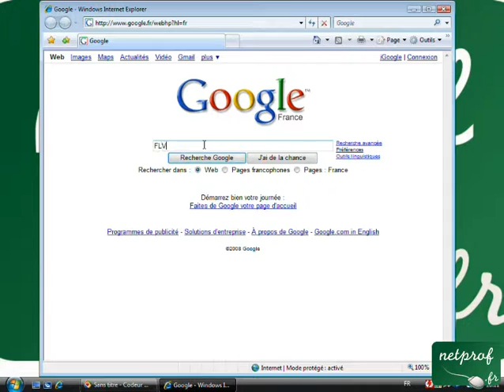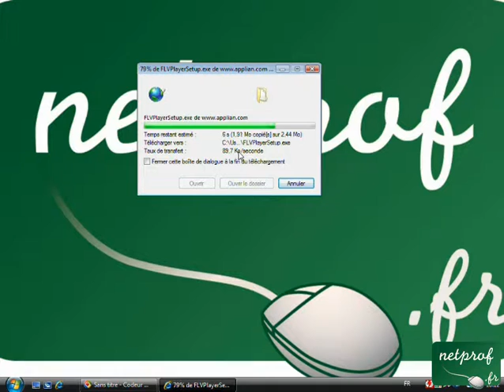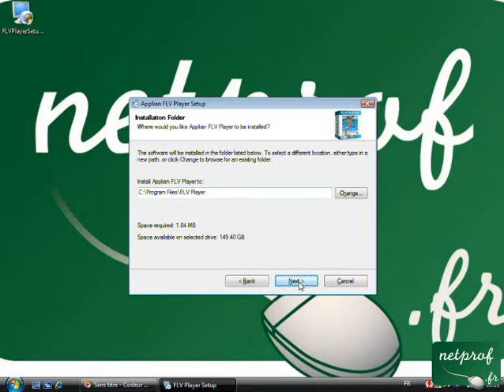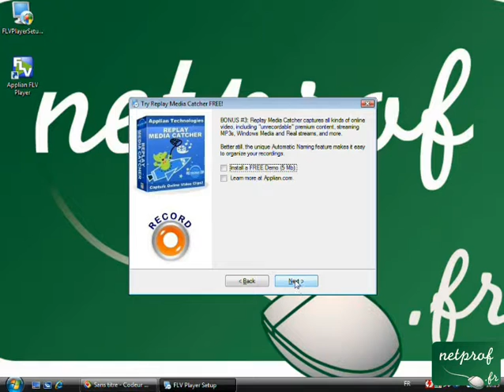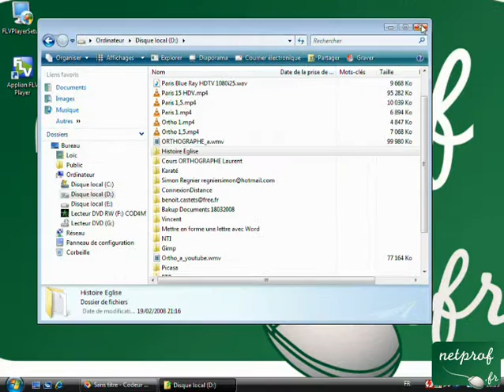Installer un lecteur pour les vidéos au format Flash